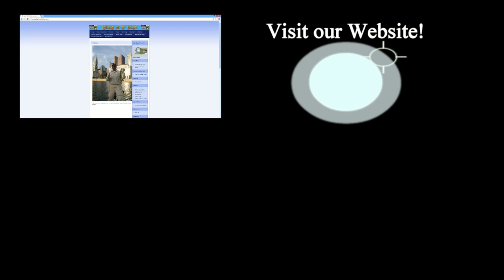Reeling in White Bass #32 movie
A fun day on the water just slaying white bass. Our model Kyla is a hottie. You will like the show.